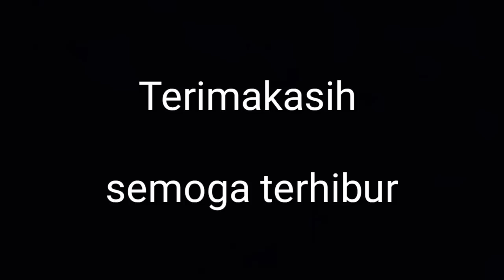Ontoseno Bolodewo ngamuk jagad keregetan Titis mendem kamulyan Lakon Top Ki Seno